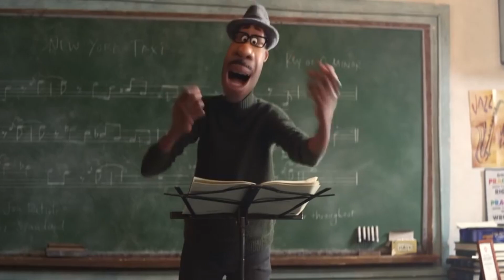PIXAR'S SOUL WAS EXACTLY WHAT I NEEDED | Movie Review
My mind was all over the place during this damn
That's what SOUL does to you I guess